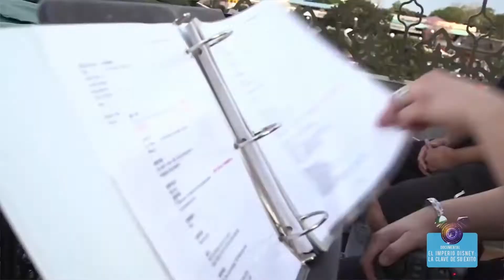RESTAM POUCAS VAGAS para participar do evento que mostrará os bastidores da Toyota e da Disney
Sammy Obara te convida para participar do Lean Conference Brazil 2018. RESTAM POUCAS VAGAS, não perca!